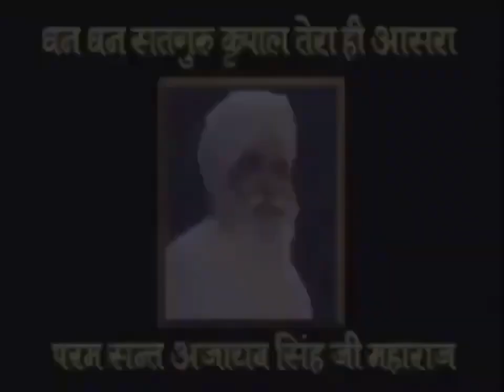23 Dec 2023 Zoom Morning Satsang ( 11 Aug 1980 - The Flame of Love Audio Satsang (NV) )